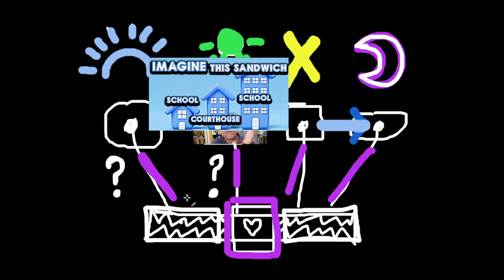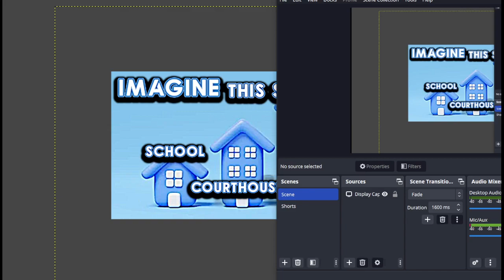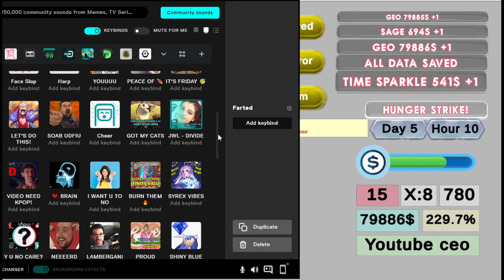PURGE ☢ 4 ☢ - Spilling a Gallon of Root Beer (of drama) cuz Tea sounds like child's game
Alright we're exploding yet again ... A lot of people would probably like to make JESUS suffer simply because they don't BELIEVE in religion spirituality. But you don't NEED him to suffer do you? You just like to see weird things... that don't effect you... I am sorry - but to truly be moral you can't forget the golden rule of NOT wishing bad things that you wouldn't want to experience yourself... and so the TEA spills... just so you remember how American & European GOOD PEOPLE look like... or GOD people?
Jesus is just an old tale that bends time and space... something we need to be aware of to move forward - it's not about going to church but KNOWLEDGE and a platform to stand on... understand and under-stance will you shine!